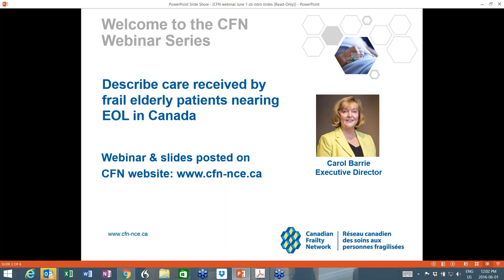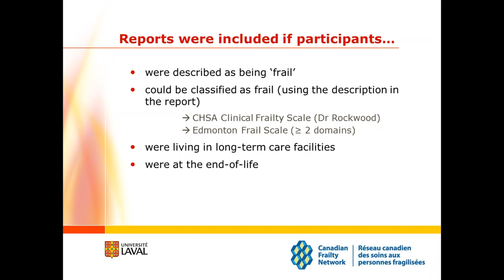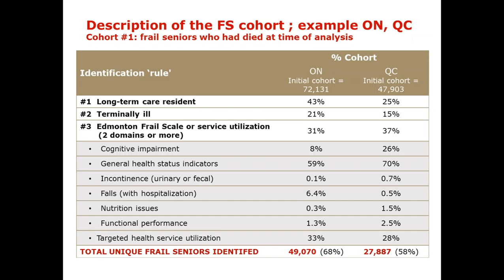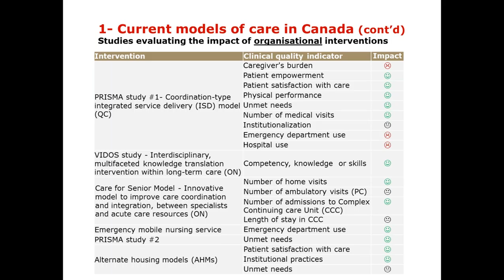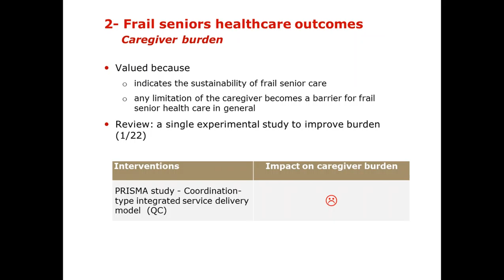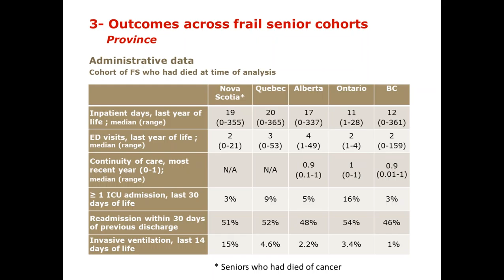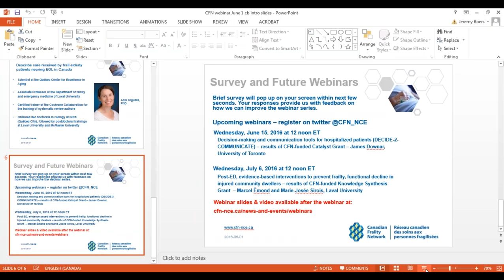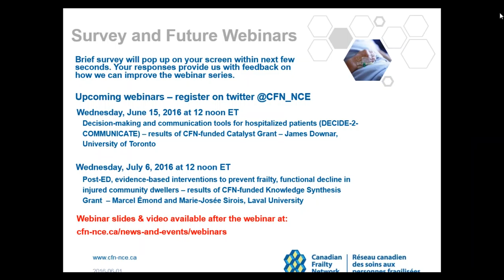CFN Webinar 2016 06 01 Describing care received by frail elderly patients nearing EOL in Canada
Despite the development of a range of resources and services in Canada to meet the needs of the frail seniors, the system of care continues to be challenged by a fragmentation of services which adversely influences service accessibility and efficiency. The objective of this environmental scan is to inform policy and practice to ensure that services meet patients’ needs, without duplication and as efficiently as possible. This environmental scan covers four themes: (1) healthcare services and models of care, (2) healthcare outcomes and interventions to improve them, (3) healthcare outcomes across patient cohorts, and (4) healthcare resource utilization.